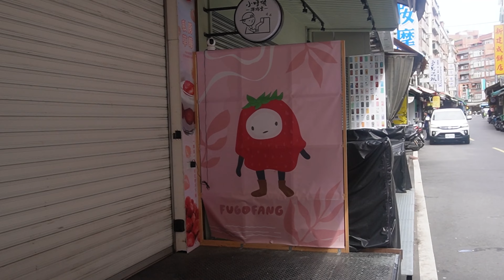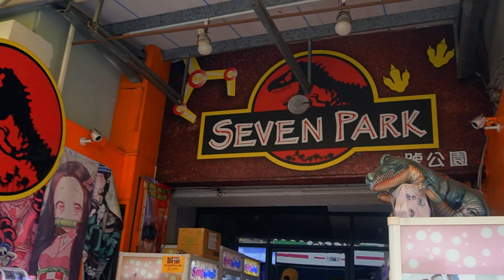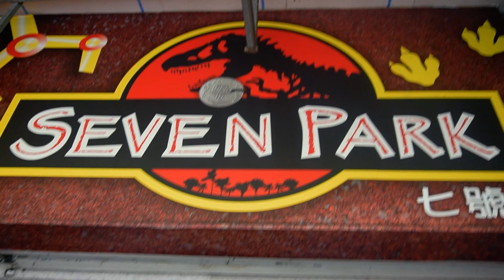Tamsui Old Street: Tatay Strawberry Hunting in taiwan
Chris is on the hunt for the perfect "Tatay" (means "father in English") for our stuffie Strawberry Family back in Baltimore 🍓🍓🍓

We missed Licel, sick and resting back at the hotel, as the family tried their luck with the many claw machines we found at Tamsui Old Street, at the North end of the MRT Red Line 🇹🇼🚇⛩️